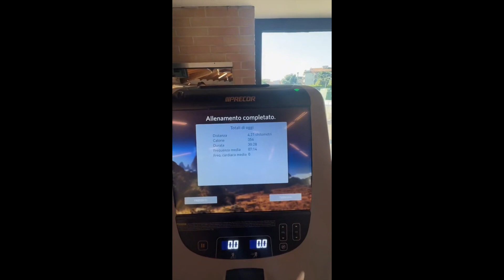Vlog day “Festeggiamo il compleanno del mio ragazzo” 🍰 FEDERICA.SCAGNETTI